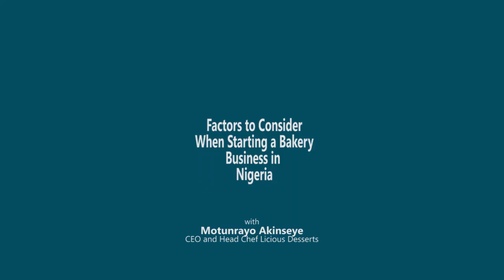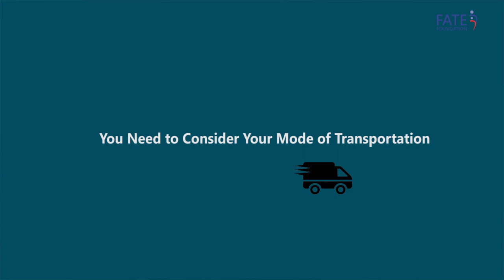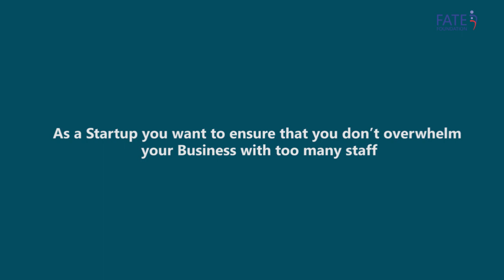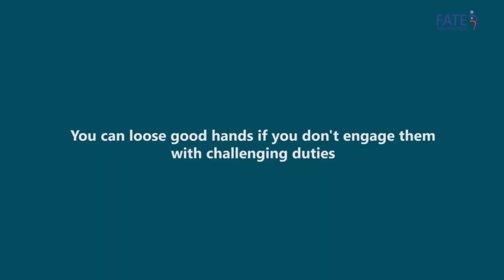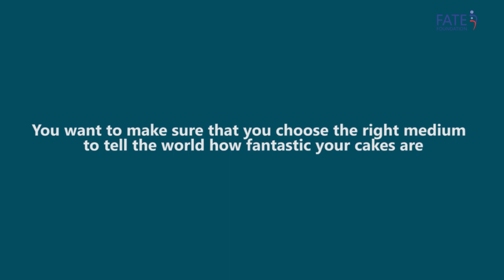Factors to Consider when starting a Bakery Business in Nigeria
Before setting up a Bakery Business, there are some key factors you need to consider. Watch Motunrayo Akinseye CEO and Head Chef Licious Desserts as she sheds more light on 5 of them